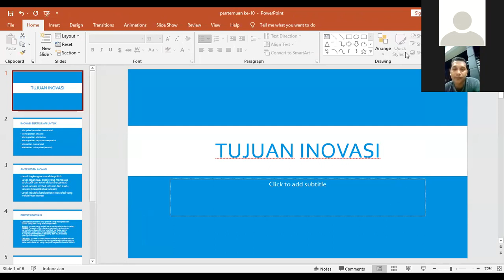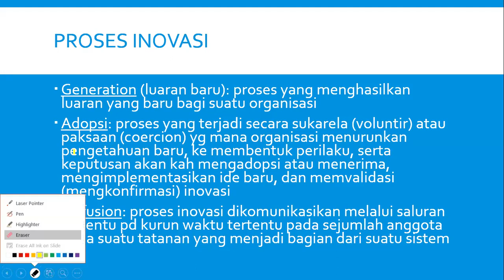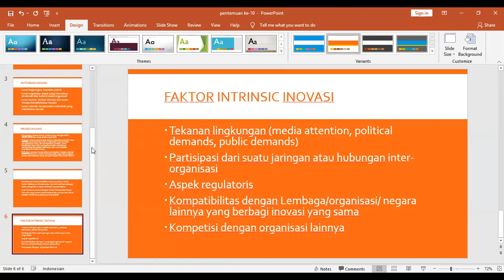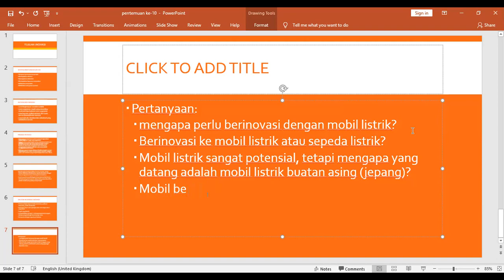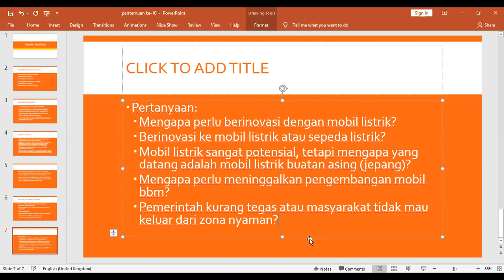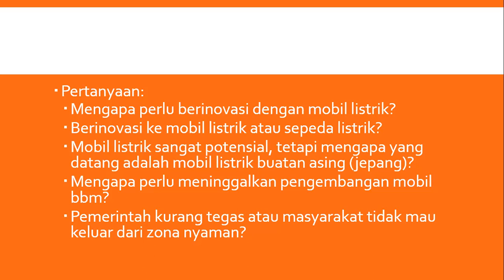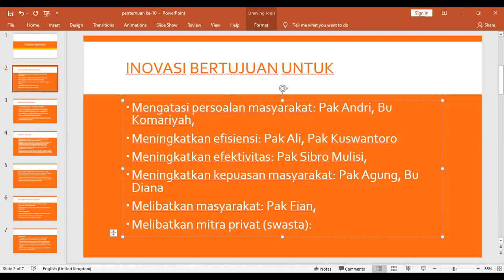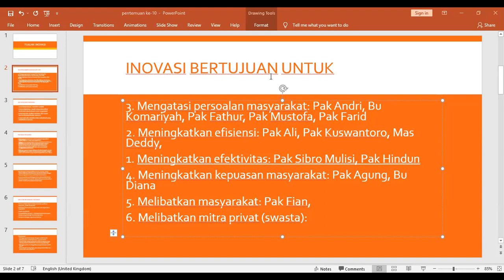Inovasi Tujuan dan Antisedennya